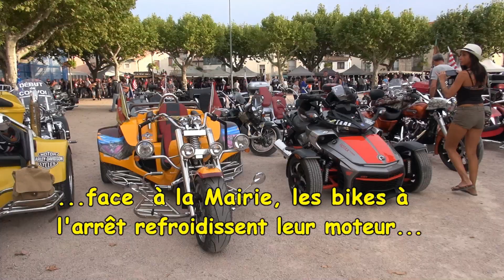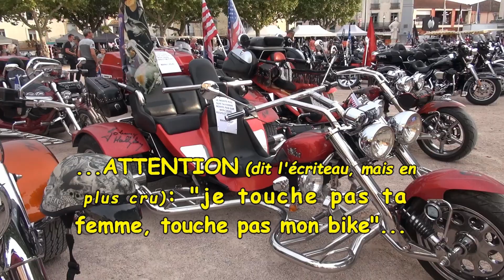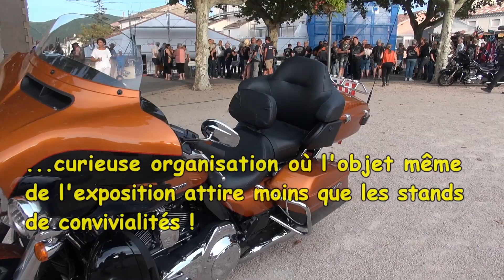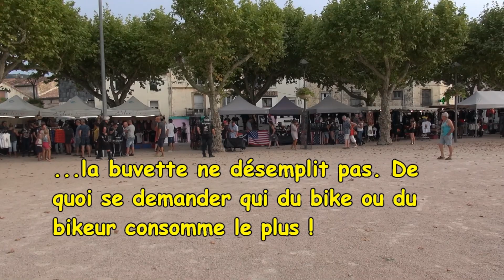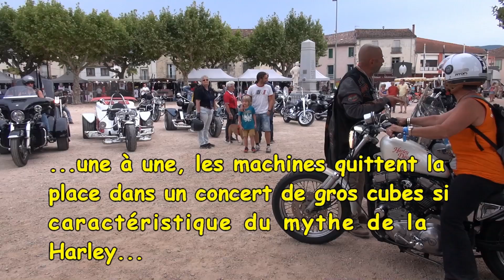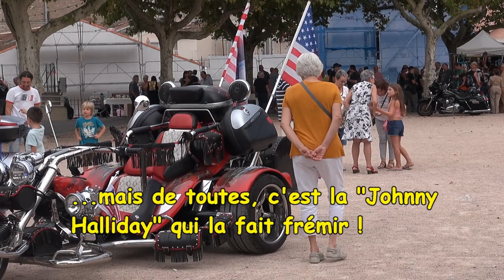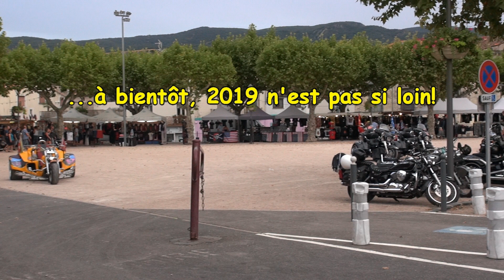Brescoudos à Hérépian - saison 2018